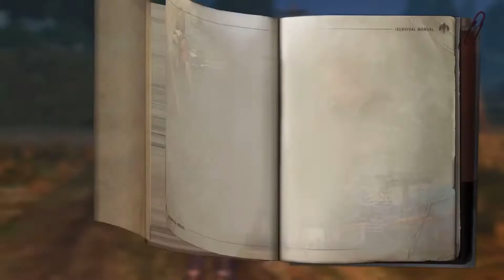LifeAfter Survival In The Wilderness | Gameplay Walkthrough Part 5 | Obtain Resources (Android, iOS)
📈Youtube Optimization Plug-in

🗣 Shout Outs

📱APP DESCRIPTION

Major update of the year-THE REVENANT is officially launched.
What's your choice in the life-and-death struggle?
Survive as The Revenant, the half-man-half-zombie, to have unexampled doomsday exploration！Abandon the human identity but free a new form of life. Gain unique abilities, change to identifiable appearances and unlock the new residence named City of Chaos.
Meanwhile, the organization called "Dawn Break" emerged as the lead of The Revenant. There is a great story that awaits you.

- Experience Half-zombie Survival -
The organization called "Dawn Break" emerged out of the doomsday. They claimed that human still has a chance after being bitten by zombie - to live as "The Revenant", by abandoning identity, appearance, abilities of human, and change forever.
It sounds risky, but what would you choose if it's matter of life and death?
- Create the Vast Open World-
From snow mountain to beach, from forest to desert, from swamp to city... The vast doomsday world is full of crises, but also has endless possibilities.
Explore and witness every corner of doomsday world with your footsteps. At the same time, you can also collect resources and work with other survivors to build infrastructure, strengthen defense and fend off the zombie invasions.
- Make Friends and Survive Together-
You'll encounter other survivors during your doomsday exploration.
Maybe you're tired of all the zombie roaring and night wind howling when you're traveling alone. Try to open up, share food with friends, talk all night long, and piece by piece create a peaceful shelter together.
- Maintain Hope and Will -
When the doomsday comes, zombies are everywhere. Social order suddenly collapsed, and the familiar world became strange. Zombies covet the human settlement. The harsh climate and scant resources make it difficult to move. And there is also power struggle among the survivor forces.
Danger is everywhere. Please keep calm and live on by all means!